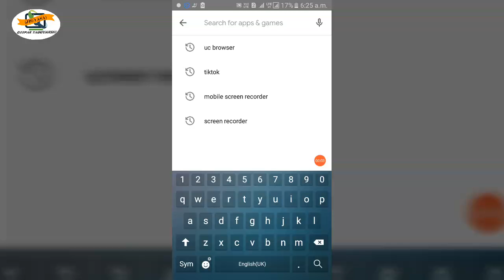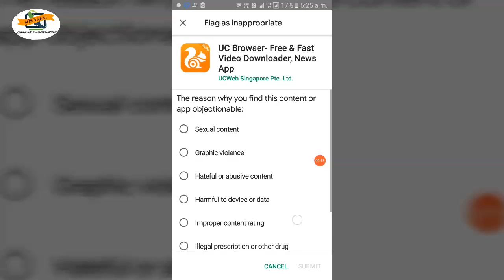How to give rating in play store || Tiktok Rating & Review || Tiktok Ban in india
धन्यवाद :-
How to give reviews to any app
Ban for any chinese app
tiktok kaise ban kare

kisi bhi app par apna reviews kaise de